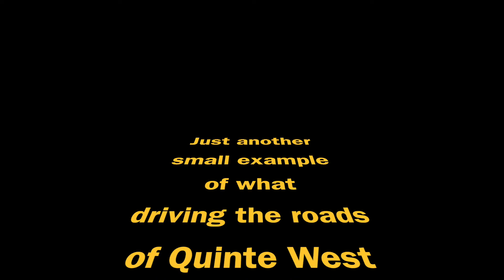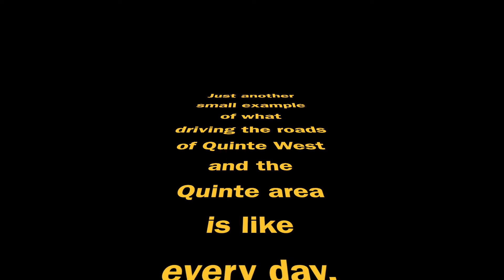Dash Cam: Creative Drivers in Quinte West Pt. 5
Another short video compilation of dash cam footage taken while driving around Quinte West and the Quinte area. More examples of creative and aggressive drivers on our roads.